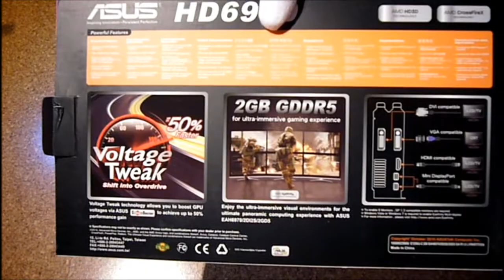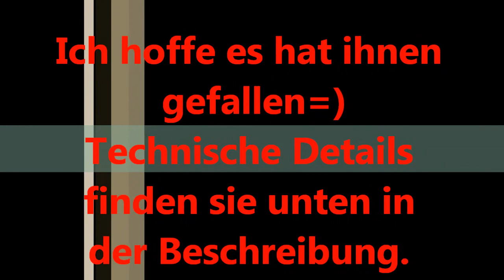ASUS AMD Radeon 6970 2 GB UNBOXING +Bilder =)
Ich würde mich über ein Komentar und eine Bewehrtung freuen.=) Und Abonieren nicht vergessen!!!

Produktbeschreibung:  ASUS EAH6970/2DI2S/2GD5 - Grafikadapter - Radeon HD 6970 - 2 GB

Schnittstellen Typ  PCI Express 2.1 x16

Abmessungen (Breite x Tiefe x Höhe)  27.9 cm x 12.7 cm

Grafikprozessor / Hersteller  AMD Radeon HD 6970

Taktrate  890 MHz

RAMDAC-Taktfrequenz  400 MHz

API-Unterstützung  DirectX 11

Videospeicher  2 GB - GDDR5 SDRAM

Temperaturen 100% = 80 Grad       Normaler Desktopbetrieb= 36 Grad